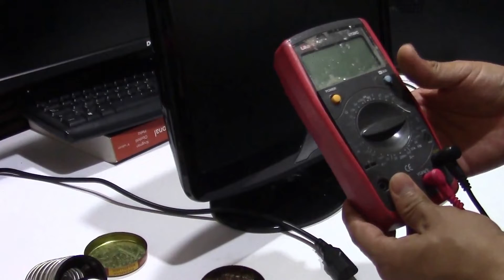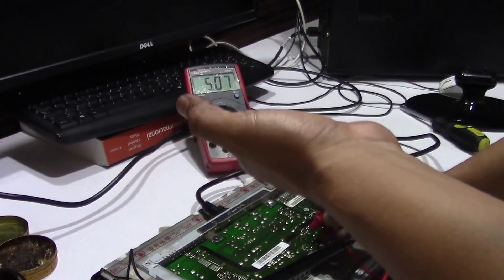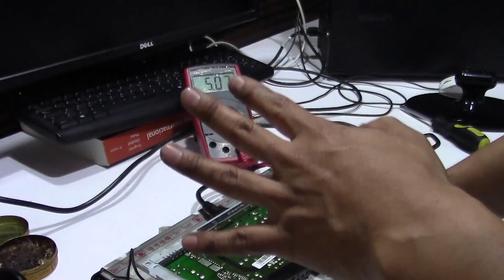REPARACION MONITOR LCD NO DA IMAGEN(pantalla oscura)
Como desarmar un monitor LCD y como resolver la falla cuando el monitor enciende bien  y no da imagen(pantalla oscura)como verificar los componentes  defectuosos...
SI TE GUSTO EL VIDEO COMPARTELO ES MUY FACIL
SI TE GUSTAN ESTOS TE TEMAS
te invito a ver mis otros videos
siguenos